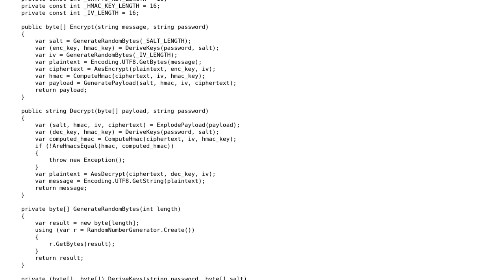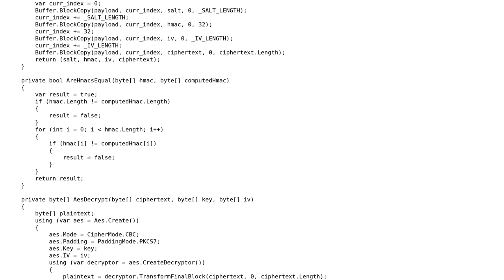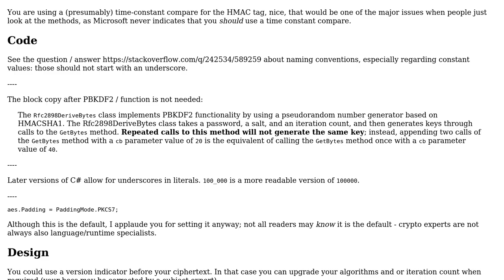Code Review: Manual authenticated encryption on .NET Core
With thanks & praise to God, and with thanks to the many people who have made this project possible! | Content (except music & images) licensed under CC BY-SA | Music | Images & others | With thanks to user Maarten Bodewes user Lester and the Stack Exchange Network Trademarks are property of their respective owners. You are responsible for your own actions.